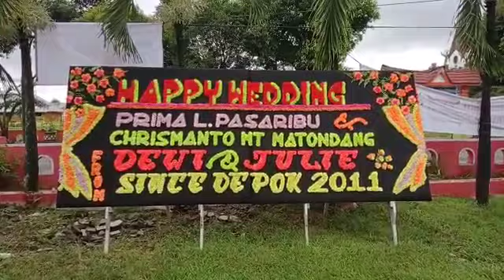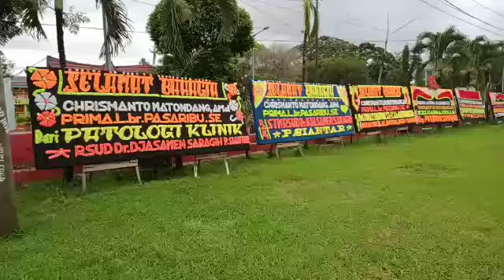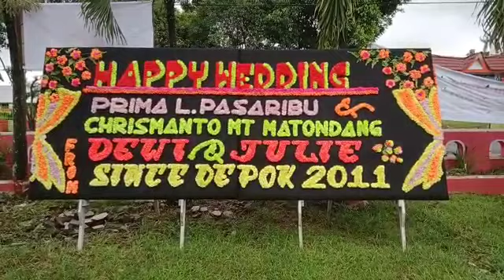Happy Wedding Prima L. Pasaribu & Chrismanto Matondang Dari Dewi & Julie Since Depok 2011